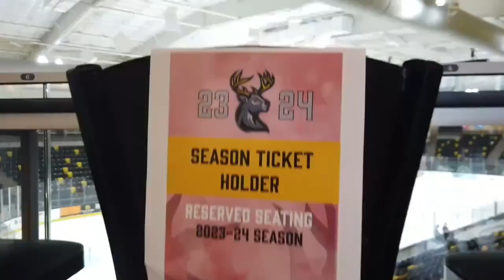David Fine | 2024 Hockey Reel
00:00 - 01:34 Highlights
01:34 - 03:17 On-Camera Samples
03:17- 10:16 Play-By-Play Stretch